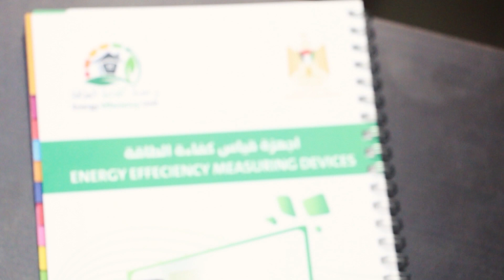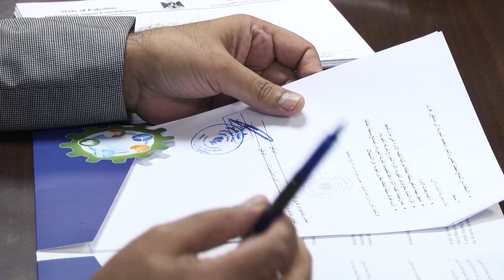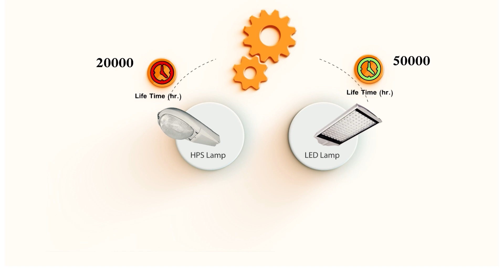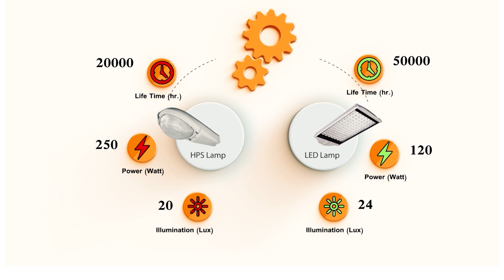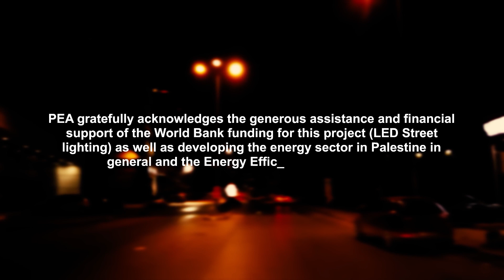PEA Street Lighting